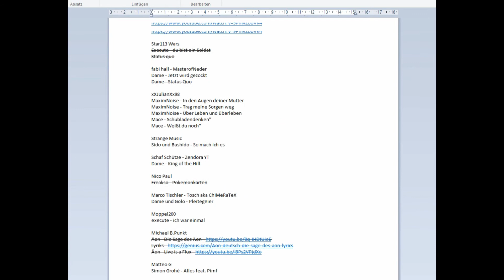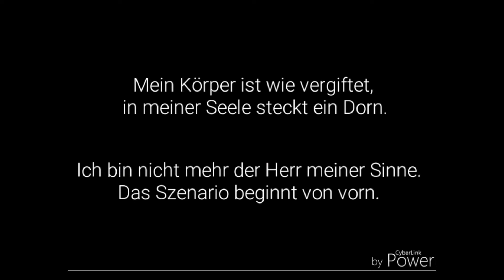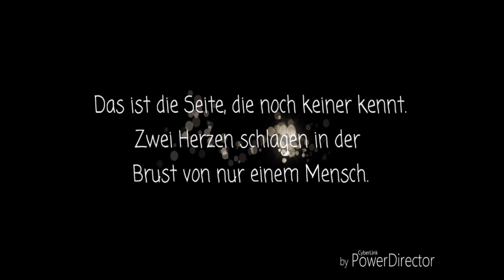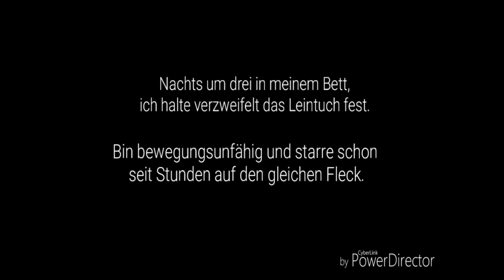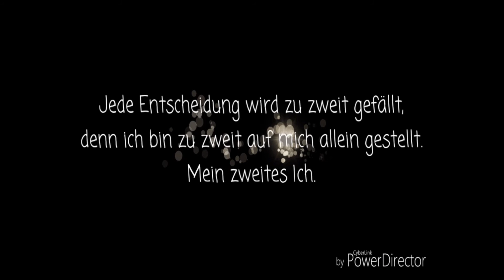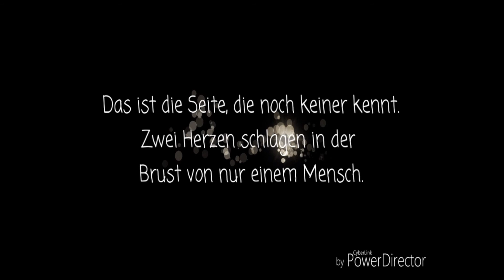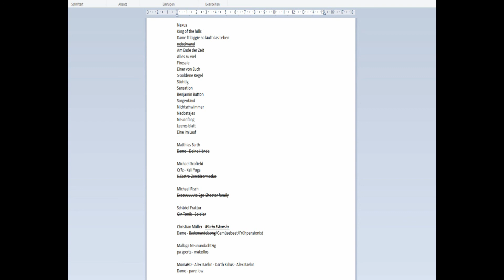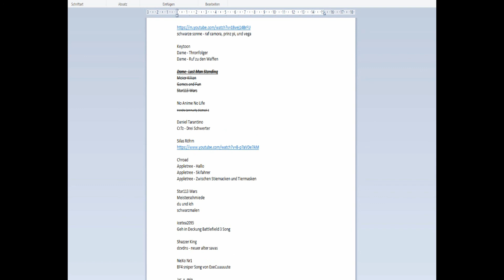Rapalyse Reaktion - Dame - Zweites Ich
Discord Samkamikaze/Rapalyse

Twitter Acc

Instagram ACC